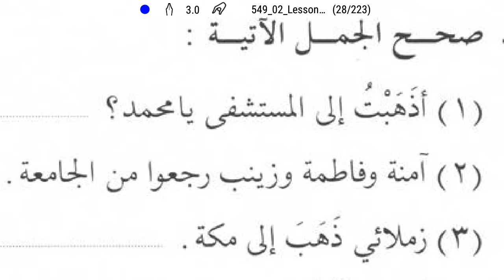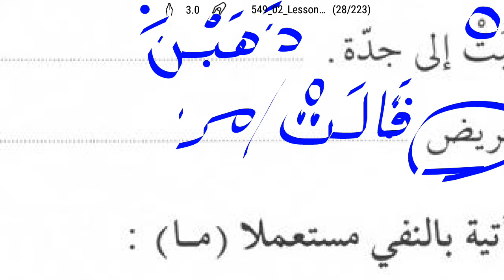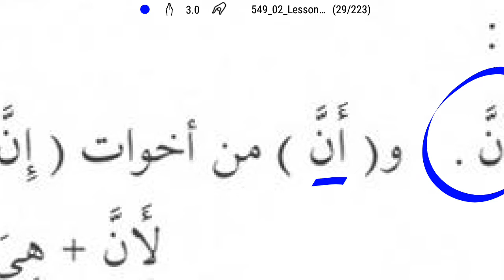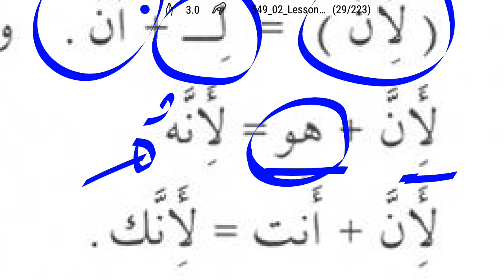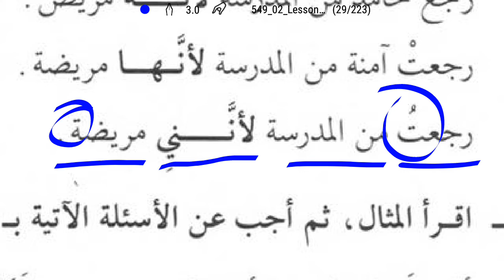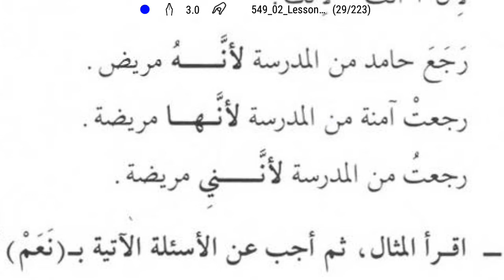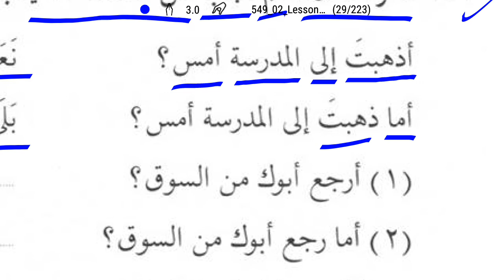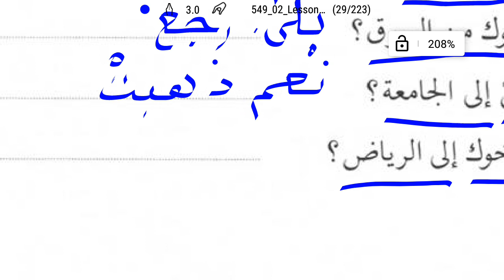Curso de árabe 2-13 (Los niños fueron a la cancha) الأولاد ذهبوا إلى الملعب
lección 4, ejercicios